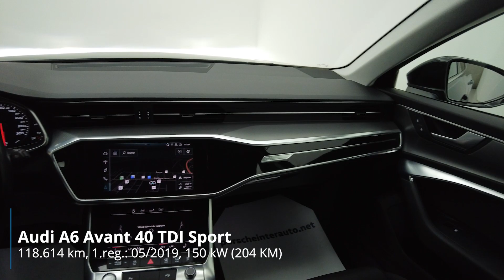Audi A6 Avant 40 TDI Sport - Predstavitev vozila